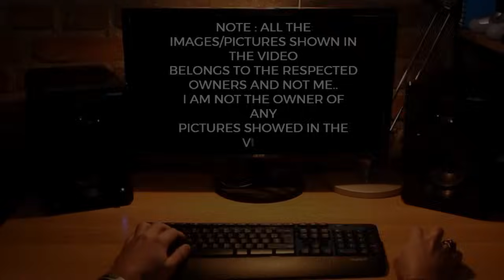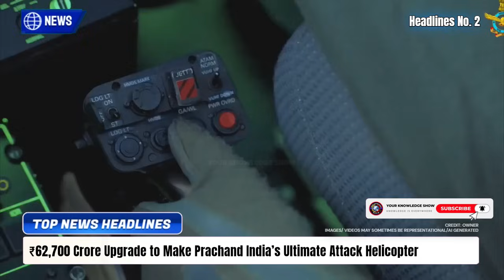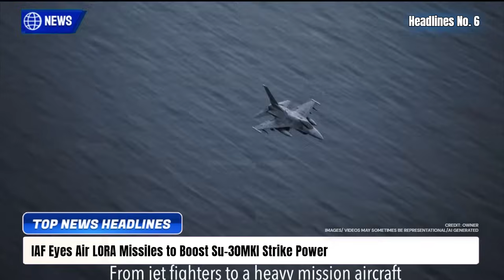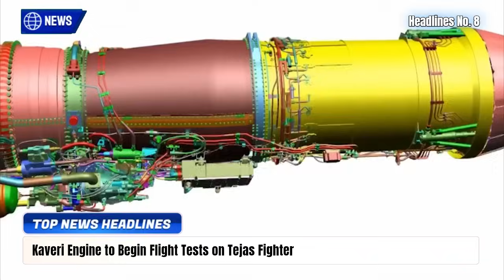TOP Defence Updates | SU-57e Test Flights OFFER! | Tejas Trainer -Mothership! | Kaveri BREAKTHROUGH!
TOP Defence Updates | SU-57e Test Flights OFFER! | Tejas Trainer -Mothership! | Kaveri BREAKTHROUGH! @YourKnowledgeShow665

🔴 YKS NEWS TODAY:

0:00 Intro

1. India to Boost Drone Power with Armed Heron UAVs
2. ₹62,700 Crore Upgrade to Make Prachand India’s Ultimate Attack Helicopter
3. Vimana Unveils Narsimha: India’s First VTOL Tailsitter UAV
4. Odisha Startup Secures ₹66 Crore Navy Deal for Indigenous Underwater Robots
5. How India Outsmarted China’s Satellites in the 2025 Conflict
6. IAF Eyes Air LORA Missiles to Boost Su-30MKI Strike Power
7. India-Russia: A Defence Partnership Built on Trust and Technology
8. Kaveri Engine to Begin Flight Tests on Tejas Fighter
9. IAF’s Big Tejas Push: Trainers to Double as Drone Motherships
10. Russia Offers India Test Flights of Su-57E Stealth Fighter